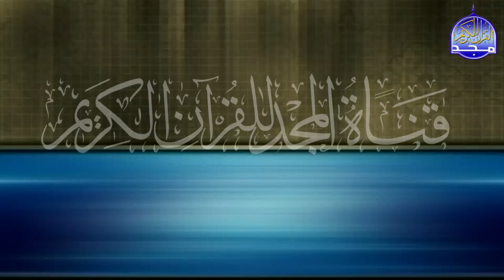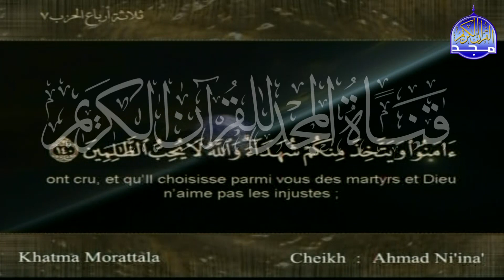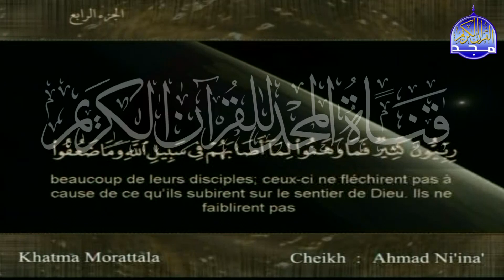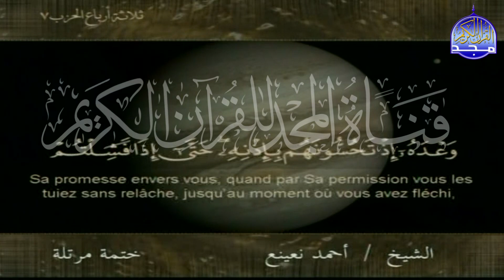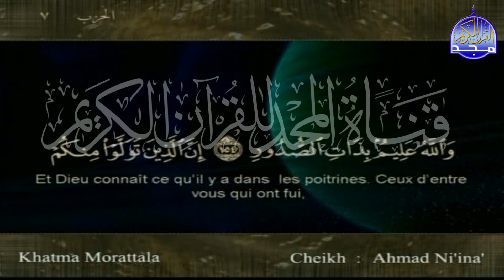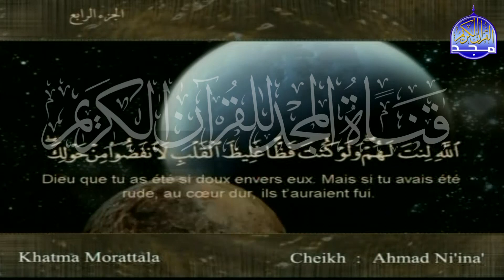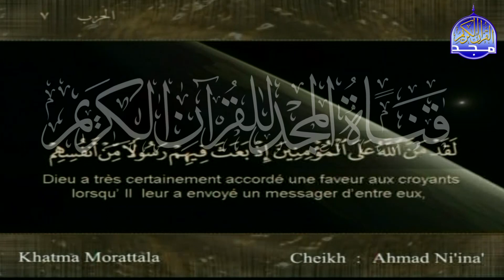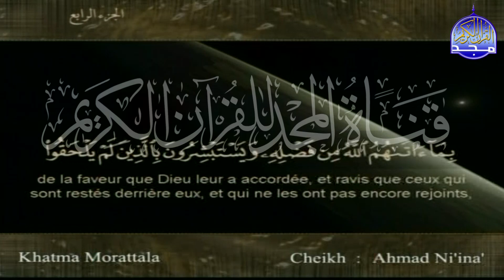الختمة المرتلة " مترجمة باللغة الفرنسية " ❄ الجزء الرابع (الربع 3,4) ❄ للشيخ أحمد نعينع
نصحبكم مع الختمة المرتلة بصوت القارئ الشيخ أحمد نعينع
وهي ختمة مترجمة باللغة الفرنسية ..